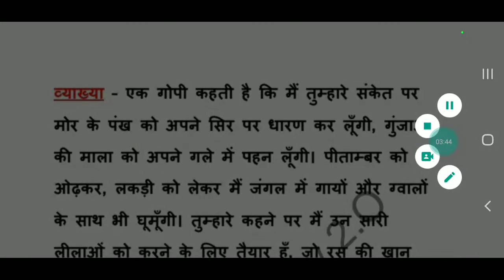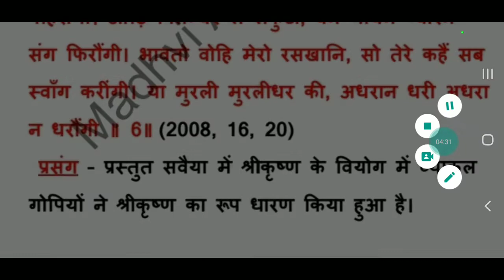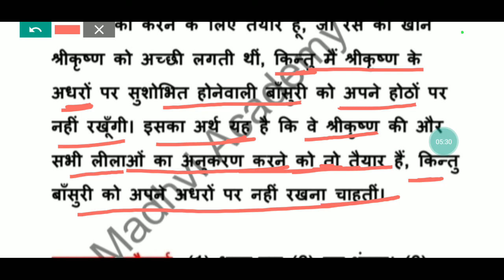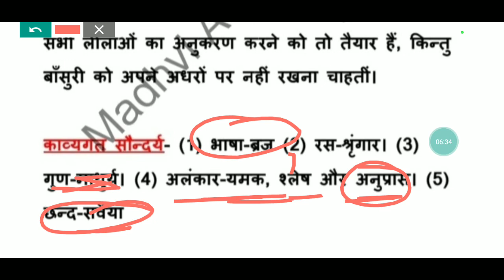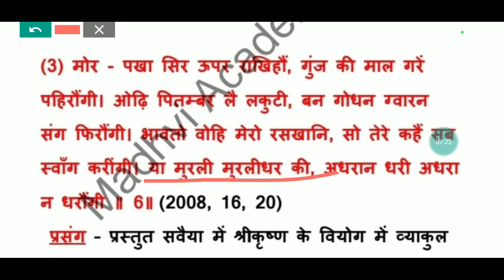raskhan ke savaiye class10। raskhan ki vyakhya class 10th🤗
raskhan ke savaiye class10। raskhan ki vyakhya class 10th🤗@Madhvi Academy 2.0

1.raskhan ke savaiye class 10
2.raskhan ki vyakhya class 10th
3.raskhan chapter ki vyakhya
4.raskhan ke savaiye
5.raskhan ke savaiye ka arth
6.raskhan ke savaiye class 10th
7.raskhan ke savaiye  class 10 ka arth
8.raskhan ke savaiye class 10 vyakhya
8.raskhan ke savaiye class 10 upboard
9.raskhan ke savaiye by madhvi academy 2.0